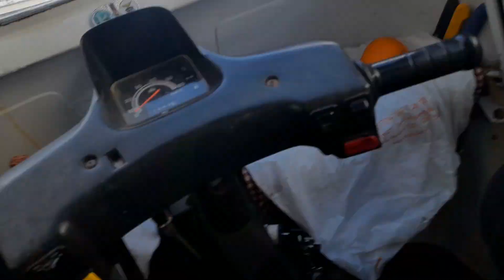PIAGGIO APE 50 - 148 |OLHÃO| 18/04/2023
MAS LOGO ENVIO O RESTO DA TERÇA ATÉ QUINTA. ESPERO QUE GOSTEM.